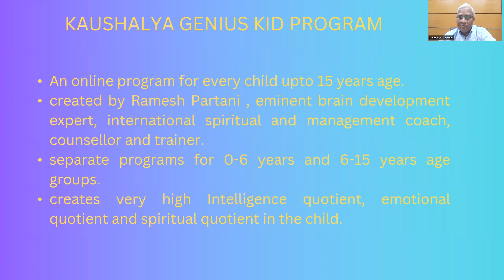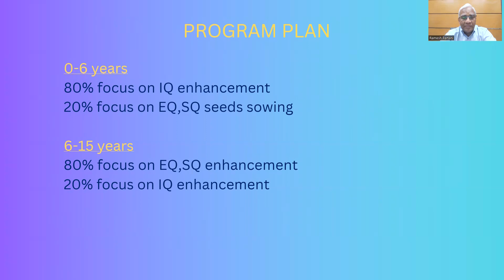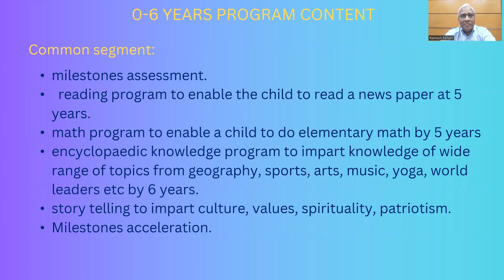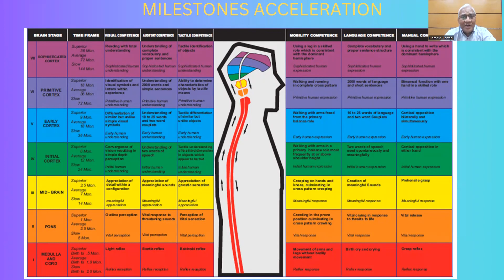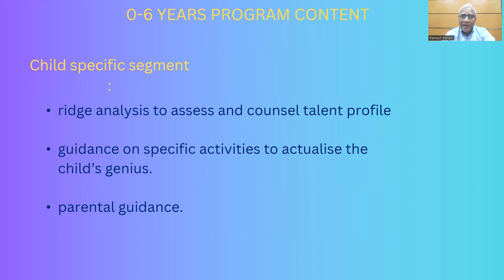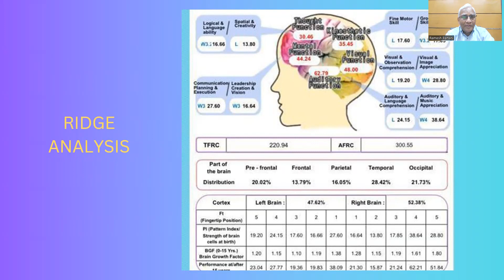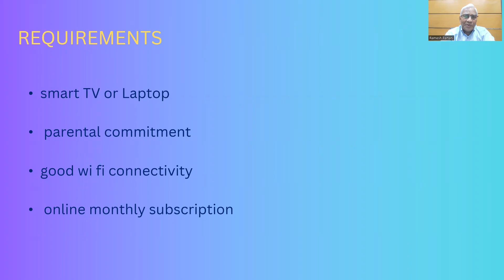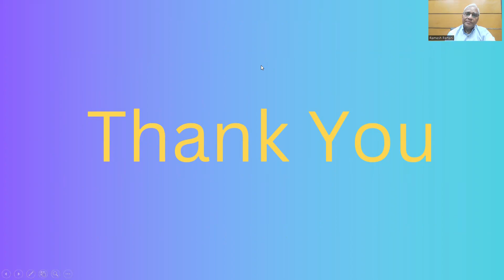KGK INTRO ENGLISH NM